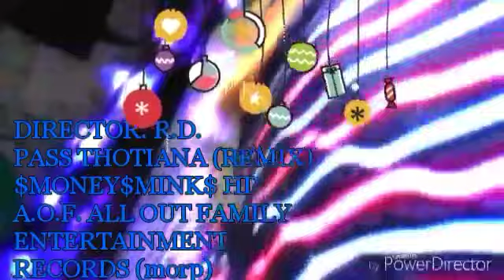PASS THOTIANA REMIX $MONEY$MINK$ HD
PROMO VIDEO
LET US BITE THAT LIKE THE VAMPIRE I AM
WHO CAN SINGLE OUT THE FANG
WE DO OUR THANG
$MONEY$MINK$ HD
🍑PASS🍑 🚬THOTIANA🚬
...R E M I X...
THAT STREAMLINE
THAT CREAMLINE
A.O.F. ALL OUT FAMILY
ENTERTAINMENT
RECORDS (morp)